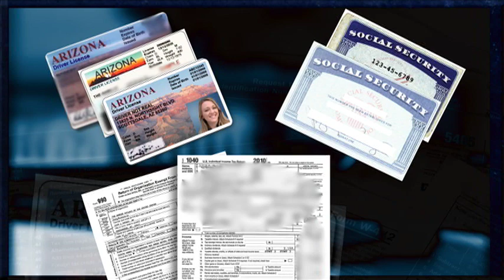Identity Theft Prevention Tips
Identity theft is one of the fastest growing crimes in America and millions are victimized each year throughout the country.
This serves as a reminder to our community to take precautions to protect your identity.  There are several good resources available online.  Citizens can also visit our Glendale Police website for identity theft information
 In addition, we want to remind our citizens to not leave valuables or personal identifying information in their vehicles while at parks. Thieves tend to target vehicles in parking lots while hikers and runners are utilizing the trails.  Never provide an opportunity for thieves by leaving your valuables in your vehicle!